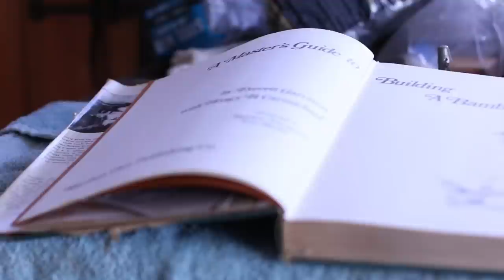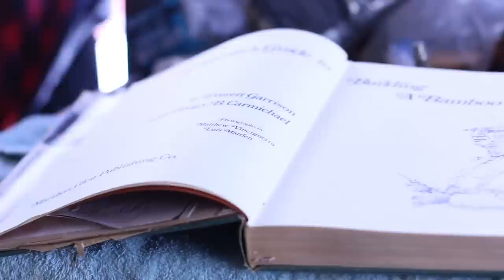Hoagy Carmichael on the Garrison Carmichael Bamboo Fly Rod Shop